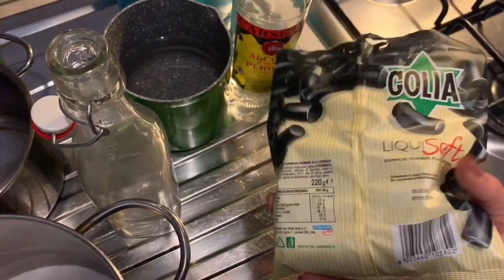Ricetta Liquore alla Liquirizia Artigianale - Homemade Licorice Liqueur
Oggi andiamo a prepaparare un delizioso e cremoso Liquore alla Liquirizia, una ricetta molto gustosa ed abbastanza semplice da realizzare, vi occorreranno infatti pochi ingredienti facilmente reperibili, il Liquore alla Liquirizia è ideale a fine pasto ed è godibile anche a chi soffre di celiachia in quanto privo di glutine! Se ti piacciono le mie ricette, sostienimi iscrivendoti al mio canale, lasciando like ai video e condividendo le ricette con i tuoi amici e le tue amiche :-) Ed ora allacciamo i grembiuli ed andiamo a preparare il Liquore alla Liquirizia, qui di seguito vi lascio gli ingredienti

📋 Ingredienti:

- 220gr di Caramelle alla Liquirizia
- 500gr di Acqua
- 500 gr di Zucchero
- 500gr Alcool puro 95° ad uso alimentare

🔁 Translation:

Today we are going to prepare a delicious and creamy Licorice Liqueur, a very tasty recipe and quite simple to make, in fact you will need a few easily available ingredients, the Licorice Liqueur is ideal at the end of a meal and is also enjoyable for those suffering from celiac disease as gluten free! If you like my recipes, support me by subscribing to my channel, liking the videos and sharing the recipes with your friends :-) And now let's fasten our aprons and let's go prepare the Licorice Liqueur, below you will I leave the ingredients

📋 Ingredients:

- 220gr of Licorice Candies
- 500gr of Water
- 500 gr of Sugar
- 500gr pure Alcohol at 95° for food use

► I'm also waiting for you on my Facebook cooking group: Share Your Recipes With Maria